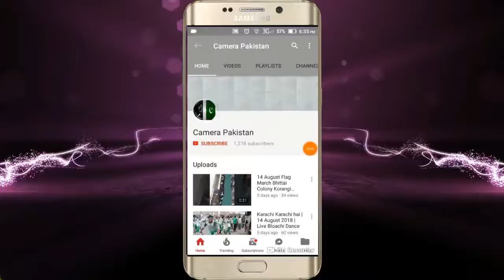Subscribe my YouTube Channel